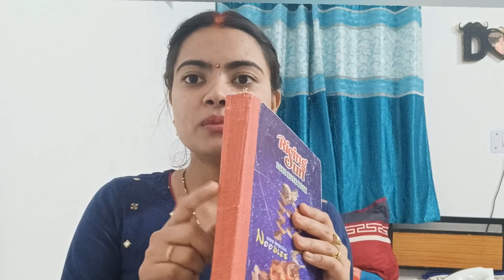ऐसा स्मार्टवर्क जो आखिरी वक्त में आपकी करेगा मदद ll exam m acha score karne ka tarika ll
kvs
kvs prt